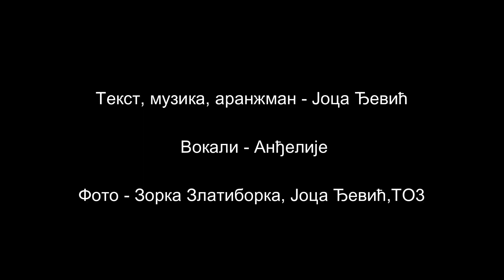Hvalile se ptice Zlatibora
Tekst, muzika, aranzman - Joca Djevic
Vokali - Andjelije
2005. godina